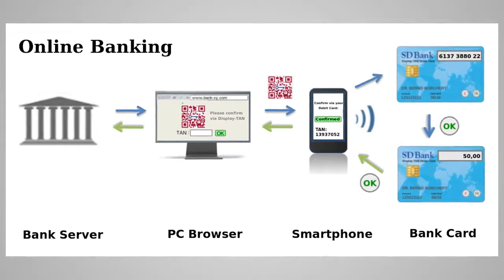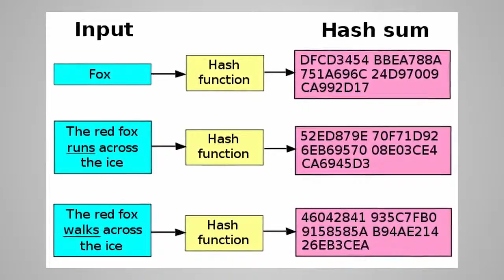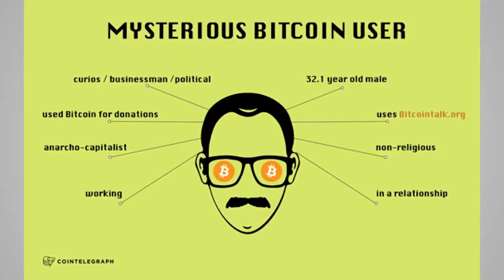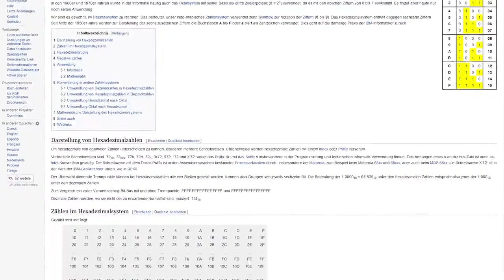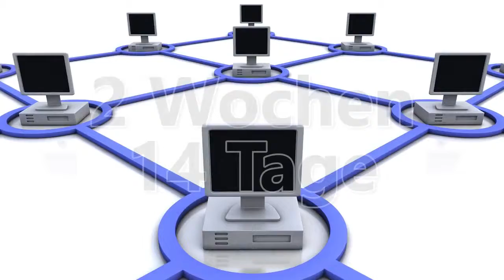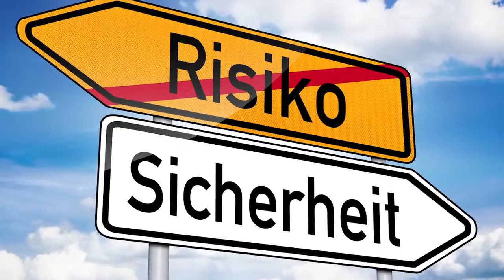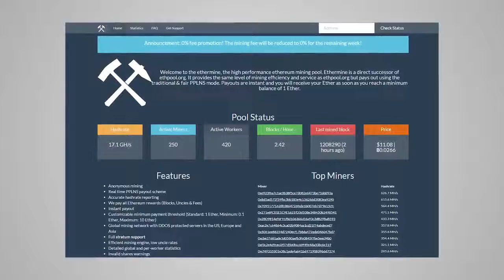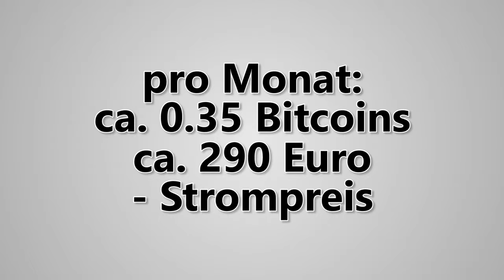Was sind Bitcoins Was ist Bitcoin-Mining Und lohnt sich das